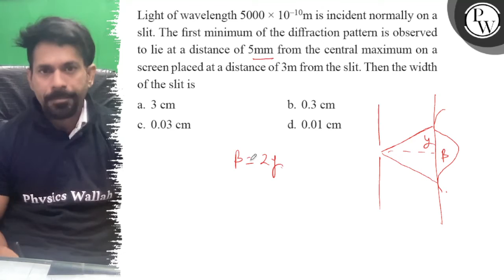Light of wavelength 5000 × 10^-10 m is incident normally on a slit. The first minimum of the diff...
Light of wavelength 5000 × 10^-10 m is incident normally on a slit. The first minimum of the diffraction pattern is observed to lie at a distance of 5  mm from the central maximum on a screen placed at a distance of 3  m from the slit. Then the width of the slit is